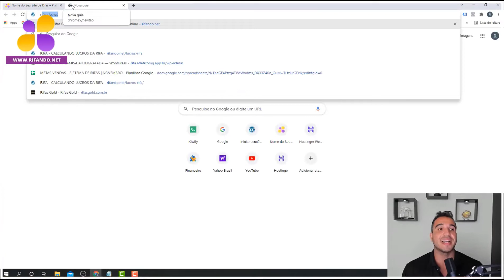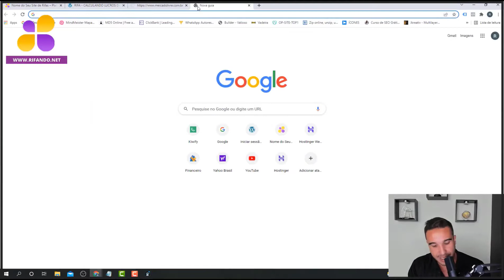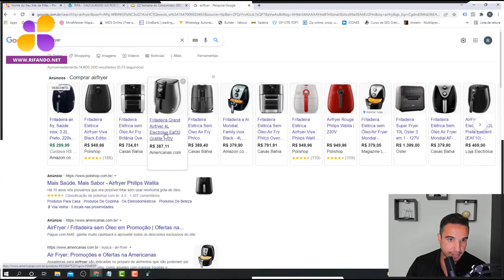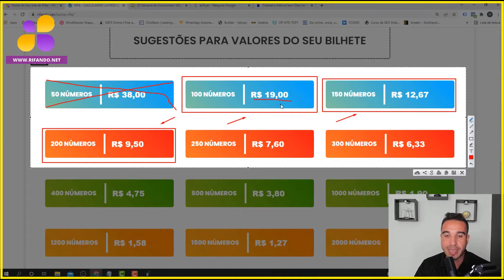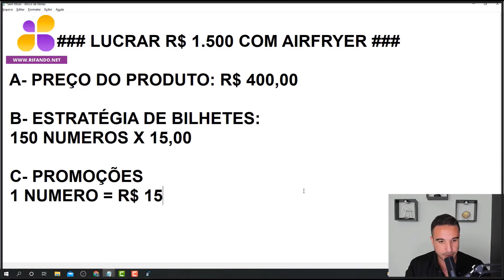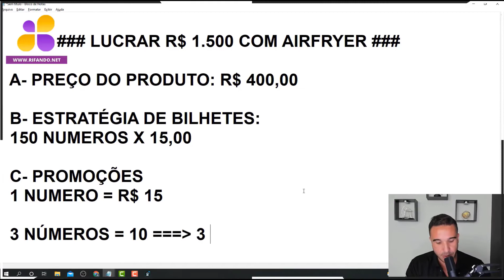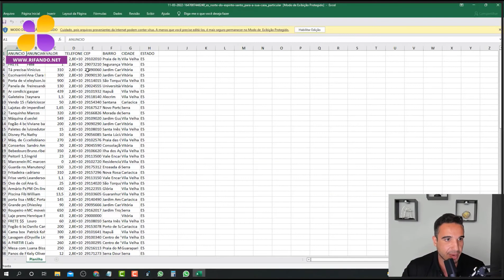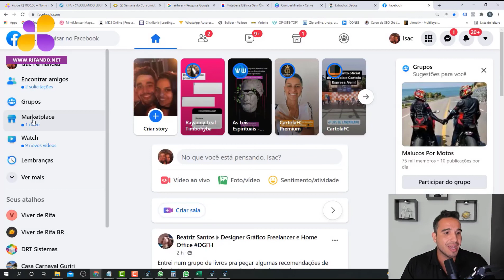Como Fazer Rifa Online de AIR FRYER e Lucrar R$1500,00